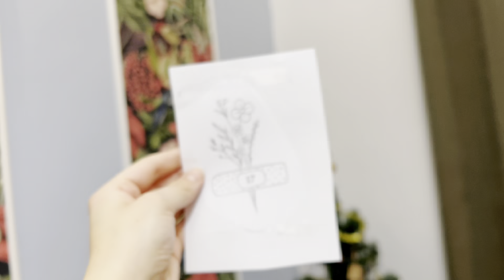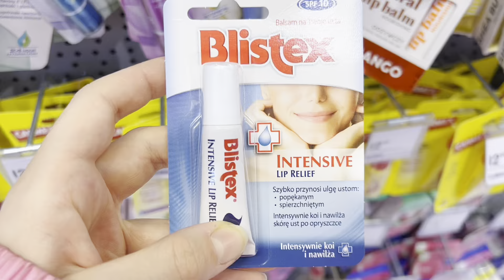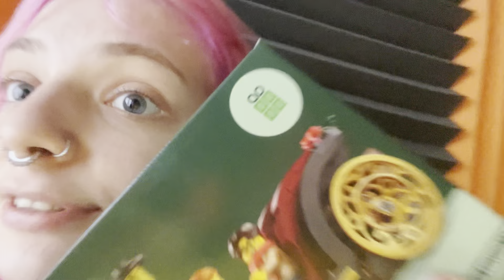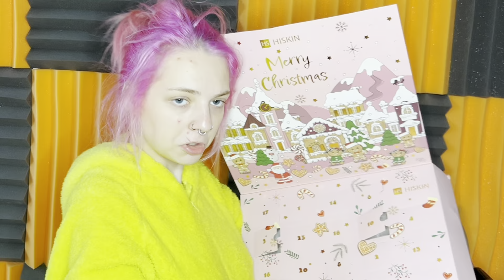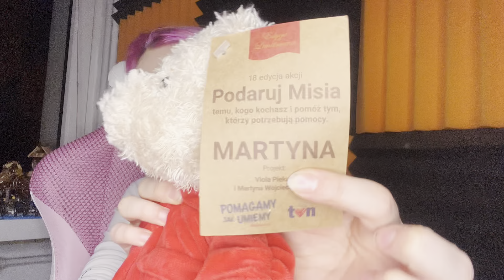MAŁY MIS- WIELKA POMOC ❤️ Vlogmas #11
Film Lego z Olgą🩵🩷

Wesołych świąt ❤️

Nasz kanał Lego✨

Vinted